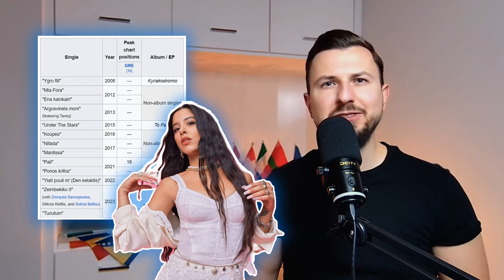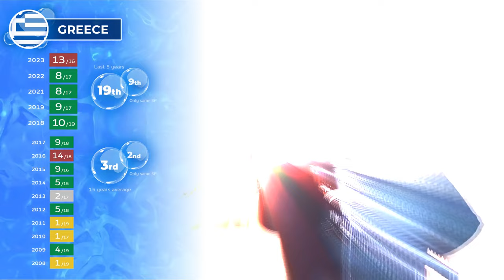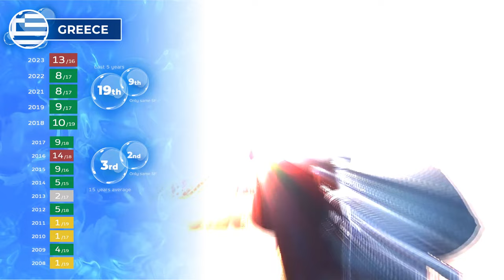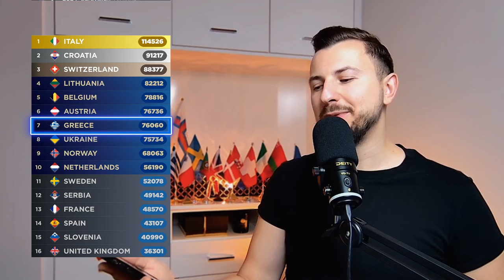🇬🇷 GREECE in EUROVISION 2024 | 🔎 Deep Dive into the Entry of Marina Satti for the Semi-Final [3/31]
👋 Welcome to my review and analysis video on this brand new channel! Join me in this exciting Eurovision adventure 💚

It's time to take a look at the third entry for the upcoming song contest in Malmö and in my case it will be Greece 🇬🇷. How well can Greece do this year and can it get a place in the Eurovision Grand Final? Tune in to find out!

00:00 Intro
00:13 Who will represent Greece this year? Did you hear Marina Satti's other songs?
1:58 Reaction to the Song
10:20 What is the Song about?
11:19 Eurovision Staging Concepts
11:57 Semi-Final Draw
12:34 Greece in Eurovision Semi-Finals (Televoting Only)
15:21 Bettings Odds
16:21 Eurovision Scoreboard